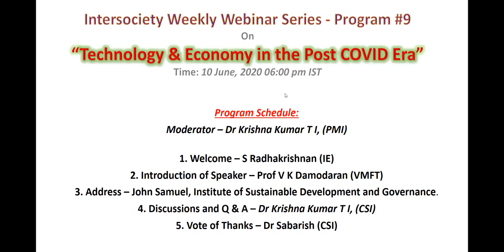Webinar on Technology and Economy in Post COVID Era